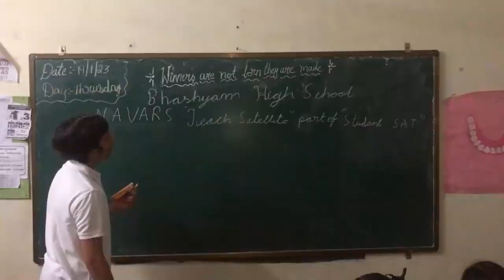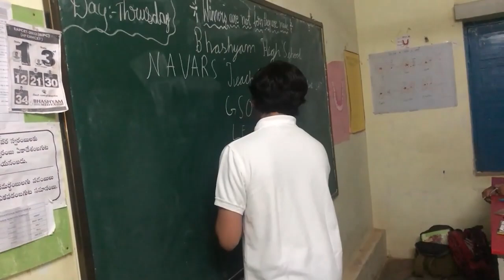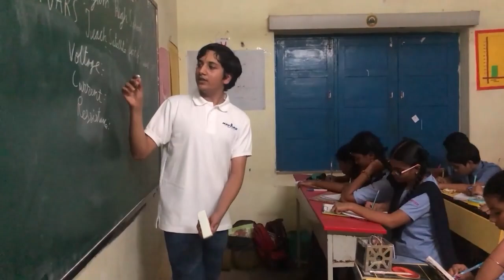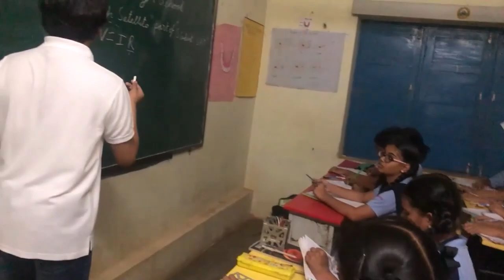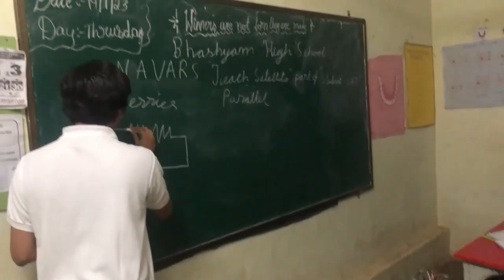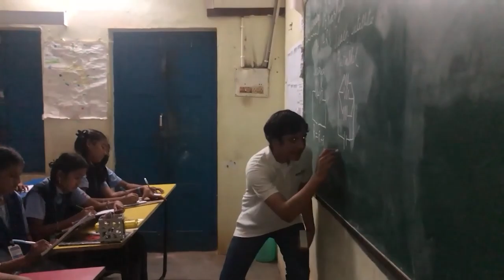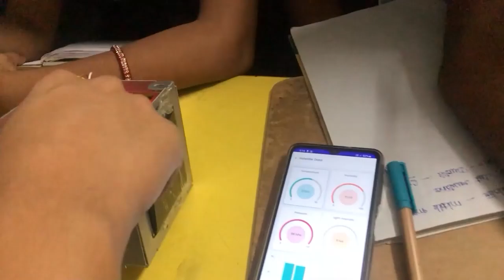Student Sat Contest India. Teach Satellite Submission by Uppada Sai Eeswar. 2023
This is a submission by Uppada Sai Eeswar to Teach Satellite program which is a part of student sat contest conducted by NAVARS Edutech.
Student sat is a program whose intentions are to spread awareness about satellites and especially that of cube satellite. This program taught students about types of satellites, their uses, sensors working in them, and the whole process of even assembling one cube satellite of dimensions 10 cm × 10 cm × 10 cm all by the student them self!
The best way of spreading awareness is to teach other students about the information the student who participated in the program. Teach Satellite is the first step to participate in the Student Sat Contest.